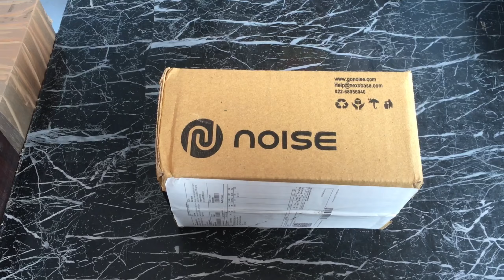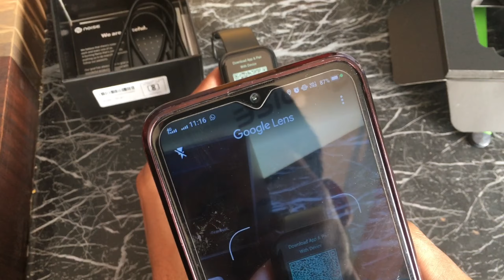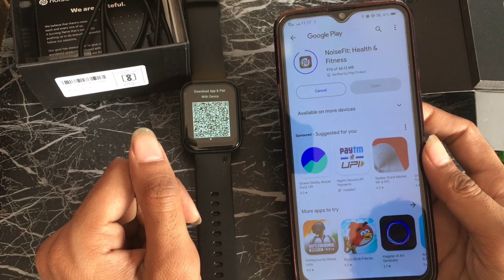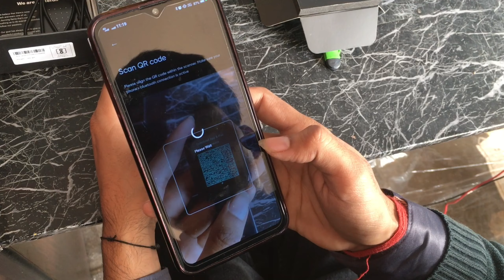Noise Colorfit Pulse 2 MAX Unboxing⚡️| Best Bluetooth Calling Smartwatch Under ₹2000 | Ravitech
Note - We will not be responsible for any loss or damage.

Yours Queries:-
best smartwatch
best bluetooth calling smartwatch under 2000
noise colorfit pulse 2 max unboxing
noise colorfit pulse 2 max review
noise colorfit pulse 2 max
under 2000 best calling smartwatch
noise smartwatch
smartwatch
noise smart colorfit pulse 2 max unboxing telugu
ravitech mobiles
tech
technology
ravitech1718
ravinayak1718